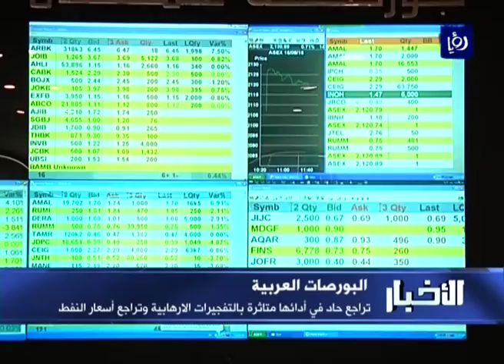خسائر حادة تكبدتها البورصات العربية متأثرة بالتفجيرات الارهابية والنفط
تكبدت بورصة عمان في نهاية تعاملات جلسة اليوم خسائر كبيرة اسوة بالاسواق العربية والخليجية.
وتراجعت الاسواق المال العربية متاثرة بتراجع اسعار النفط مقارنة في نهاية تعاملات الأسبوع الماضي والتي تعتبر الأكبر في نحو 8 أشهر، تحت ضغط من تضخم مخزونات الخام.